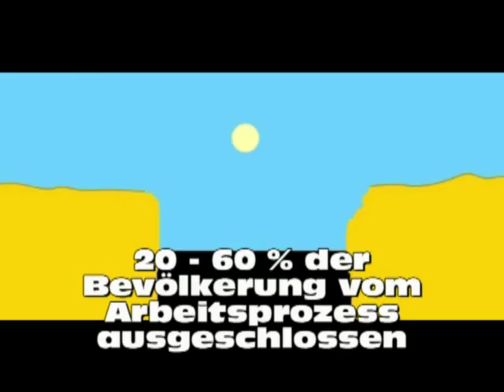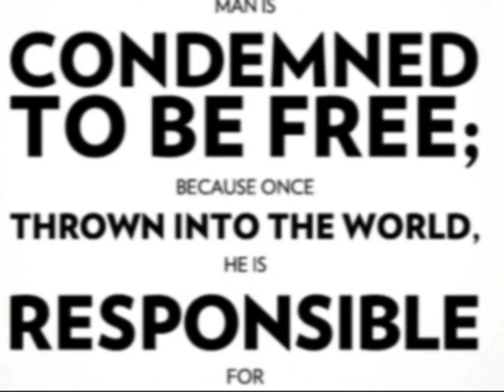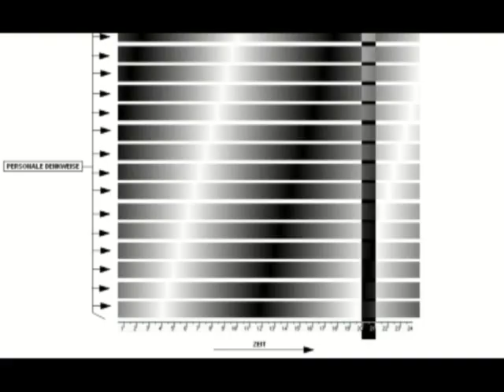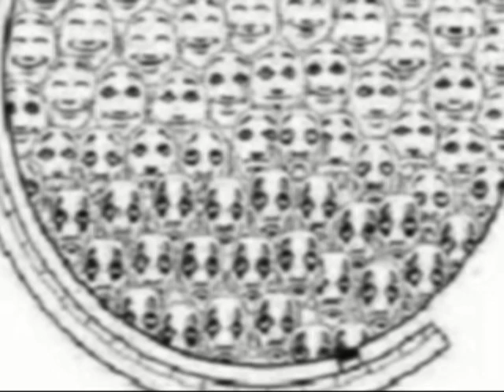Neuschweizer Manifest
Die heutige Schweiz ist eine ausgehöhlte Wohlstandsgesellschaft. Sie ist nicht ideologiefrei, wie man uns vorgaukelt sondern wird von neoliberalen Thinktanks beherrscht. Der neoliberale Kapitalismus ist ein unsichtbarer Feind. Wir müssen aufhören, uns den Kapitalismus als etwas vorzustellen. Denn er ist kein grosses Etwas, sondern eher ein grosses Nichts. er ist eine einzige offene frage, eine lücke ein vakuum. Ein loch, das sich immer tiefer in uns einfrisst. Man kann ein Vakuum leider nicht zerstören. Sondern nur füllen - mit Alternativen. Leere und Chaos müssen vom Menschen überwunden werden. Der Kapitalismus dreht sich im Kreis und befriedigt unser sinnstreben nicht. Es braucht einen neuen Eid, von unten herauf, um eine richtige Rätedemokratie zu errichten. Das Bundeshaus muss ebenerdig gebaut werden, damit sich nie mehr jemand über jemand anderen stellen kann. Das "politische Spektrum" ist keine Gerade, auf der es ein "links" und "rechts" gibt, sondern ist ein Möbiusband, aber das verschweigt man. So fängt man uns in der polarität. Identitätskarten sind eine verarschung weil es gibt keine Identität.  Persönlichkeit ist eine Illusion, es sind falsche Erinnerungen an unser Leben, die sie uns in den Kopf gesetzt haben, um das Gemeinschaftsbewusstsein aufzuspalten. „Persönlichkeit" entsteht erst durch Eigentum -- sie ist eine bürgerlicher Trick. Wir sind in wirklichkeit alle nur verschiedene Blüten von ein und derselben Pflanze.
Gott ist das Bewusstsein dieser Gesamtseele - Das Bewusstsein ist es ja überhaupt erst, das uns so verbissen nach einem Gott suchen lässt, aber die Suche führt im Kreis, weil wir immer etwas ausserhalb suchen, aber es ist das Bewusstsein selbst.) Depression ist keine Illusion. Immer weniger Menschen können die innere Logik unserer Erstweltländer glauben: Eine brutale Nicht-Logik. Afrika ist psychisch der Schatten der Erde, somit ist sind das, was wir „Depressionen" nennen, eigentlich nichts anderes als latente Schuldgefühle gegenüber der dritten Welt. Es braucht eine globale Psychotherapie, um den Schatten zu klären und die Welt wieder in Einklang und damit auch unsere Seele wieder in ein Gleichgewicht bringen zu können - aber wir tun nichts und sitzen satt und gut gekleidet da, während wir die restliche Welt im Elend versinken lassen. Wie können wir bloss so grausam sein? Ganz einfach: Wir sehen es nicht. Das weltweite Elend wird nämlich verdeckt von einer Mauer. Eine Wand wird uns vor den Kopf gemauert, (mauer wird plaziert aus fernsher, pc, natel, shoppingcenterblocks, plakat) und Bilder werden darauf proijeziert, postmodern, hyperreal und relativistisch. Es ist ein Schein-Unbewusstes, das zunehmend das richtige Unbewusste übertönt, wodurch die Menschen immer weniger Zugang zu ihren Träumen haben, zu Kreativität, Intuition und Gewissen. Wir sind abgeschnitten von uns selbst (grosses geist selbst) - Um zu verhindern, dass die Menschheit sich selbst erkennt, zerstreut man die Menschen und lenkt sie von der Realität ab. Eine postmoderne Wand wird also aufgebaut um unsere Sinne zu vernebeln. Beherrschen die Maurer nun die „Schein-Unbewusste-Wand", so beherrschen sie die Welt, womit der Postmodernismus ein sehr effektives Instrument zur Gedankenkontrolle ist. Aufgabe des Revolultionärs ist es darum ein Loch zu reissen in die postmoderne Illusion. Darum existiert auch die Reinkarnation: Wenn ich heute nicht bekämpfe, was mich kaputtmacht, wird sich morgen einer in genau meiner Situation wiederfinden - Die Wiederkehr des Ewiggleichen, darum muss das Leben so eingerichtet werden, dass auch der Einzelne es tausend Jahre zu leben bereit wäre.